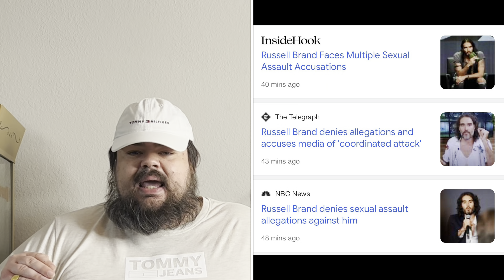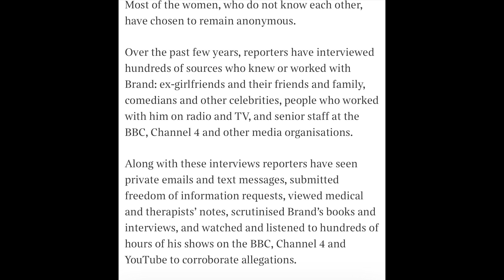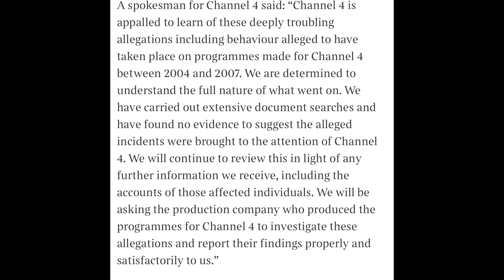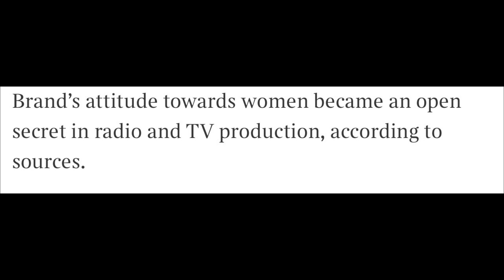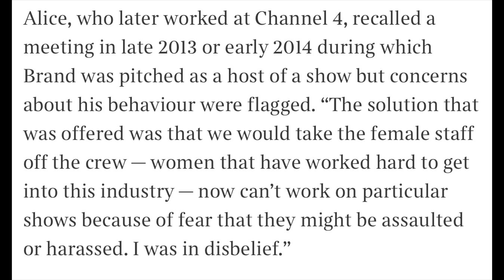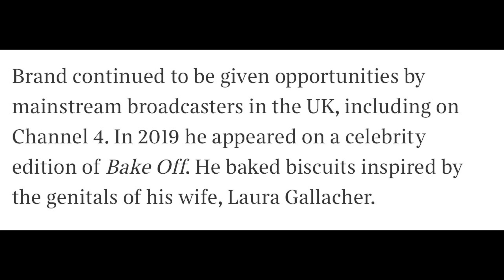PROOF The Allegations Against RUSSELL BRAND Are Part Of An Elaborate Coordinated HIT PIECE !!!